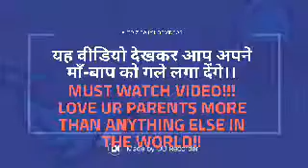EMOTIONAL VIDEO ON PARENTS😢|यह वीडियो देखकर आप अपने माँ-बाप को गले लग जाओगे LOVE UR PARENTS MOST!